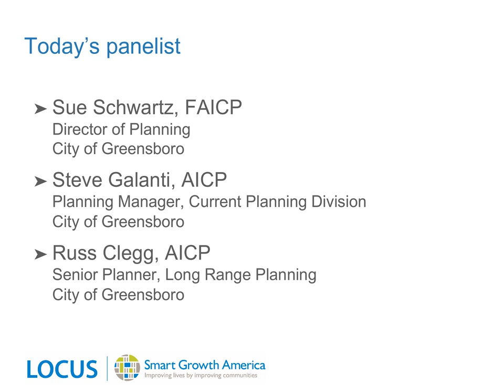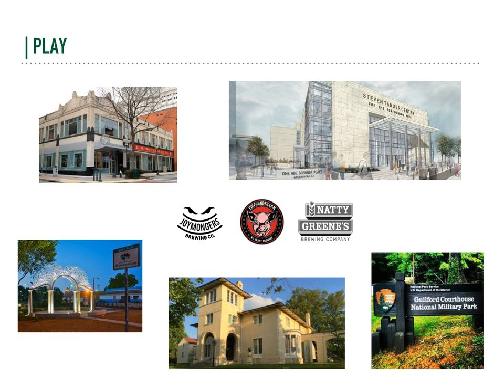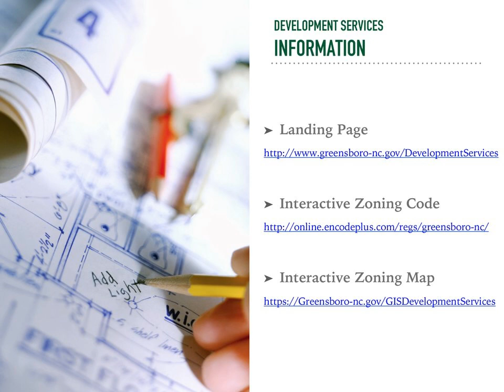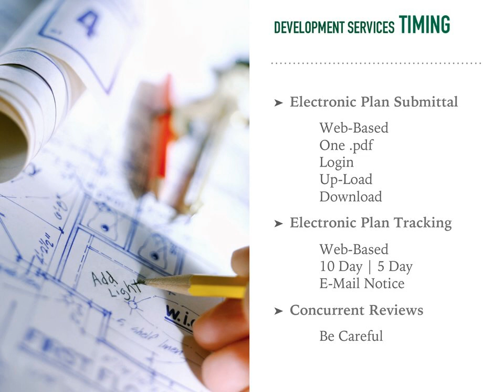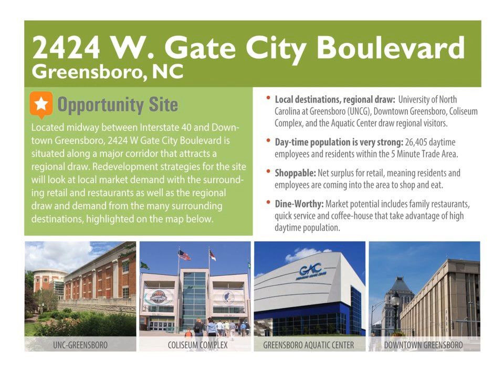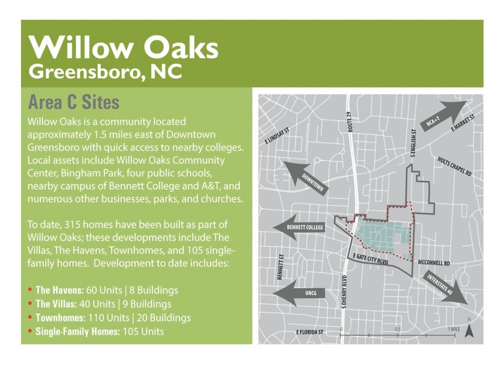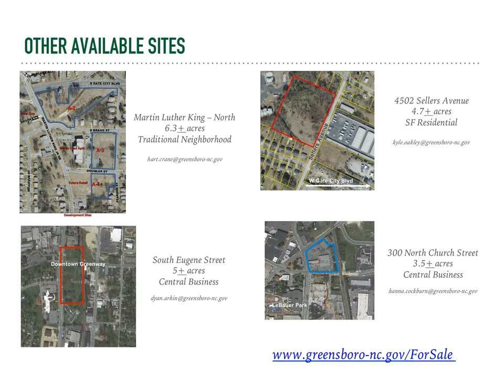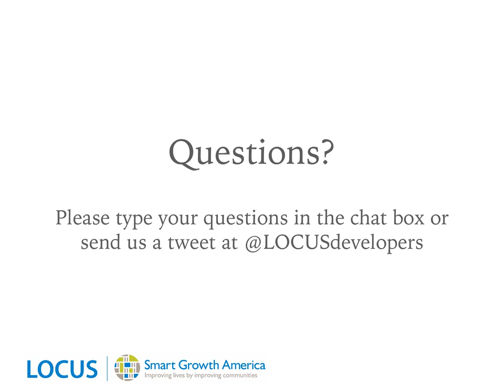Development Opportunities in Greensboro, NC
Learn about local investment opportunities, development processes, smart growth activities, and project sights from the City of Greensboro's Planning Department and LOCUS: Responsible Real Estate Developers and Investors.